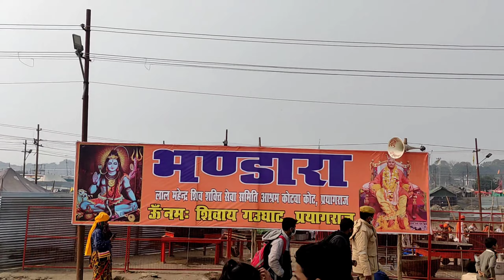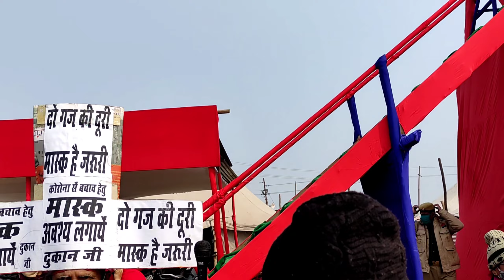कुंभ मेला prayagraj || Happy Makar Sankranti || Sangam vlog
Hello Student
Welcome to google chemistry

1. Learn from your favorite Educator
2. Dedicated DOUBT sessions for IIT JEE 2022
3. One Subscription, Unlimited Access to Live Online Classes and Videos
4. Real-time interaction with best-in-class teachers
5. You can ask doubts in live online classes
6. Limited students in each IIT JEE Online Class
7. Download the videos & watch offline

Official handle
1.Telegram channel

Concept of Mass||weight||Normal force||Laws of motion||class11gh|JEE|NEET@Googlechemistry